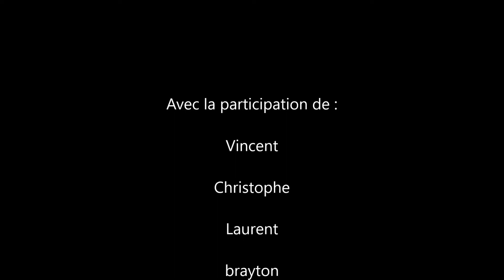crawler 20 01 2018